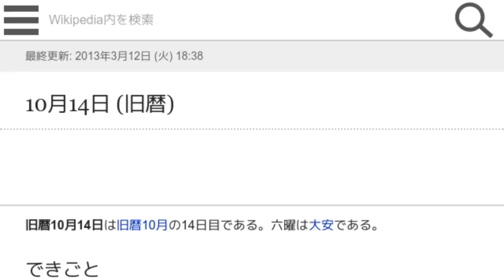「10月14日 (旧暦)」とは ウィキ動画